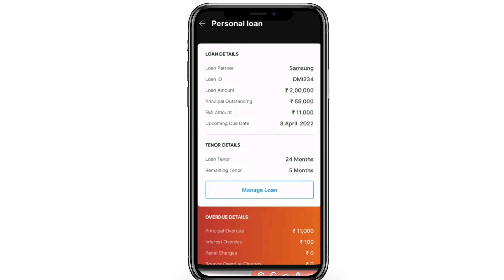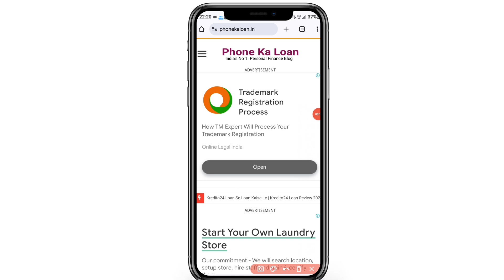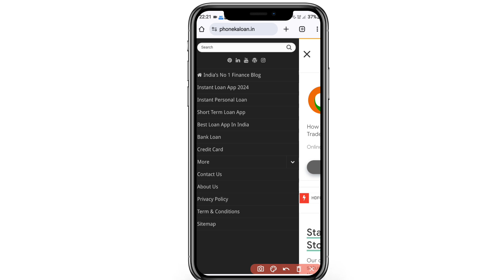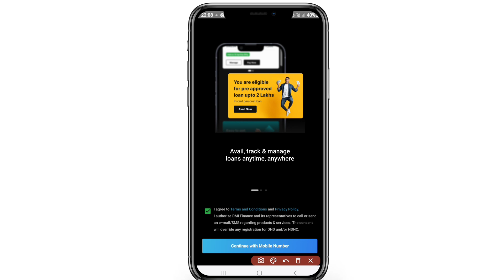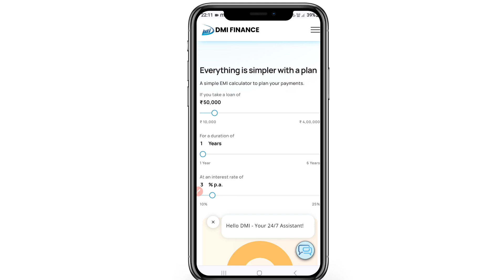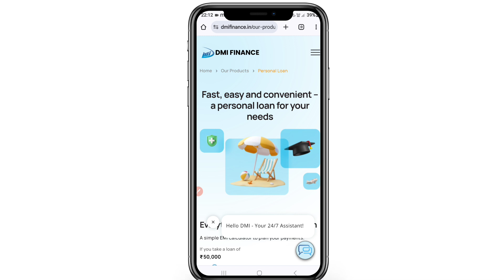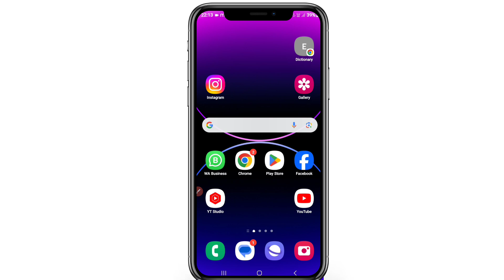DMI Finance Se Loan Kaise Le 2024 | DMI Finance Personal Loan Apply 2024